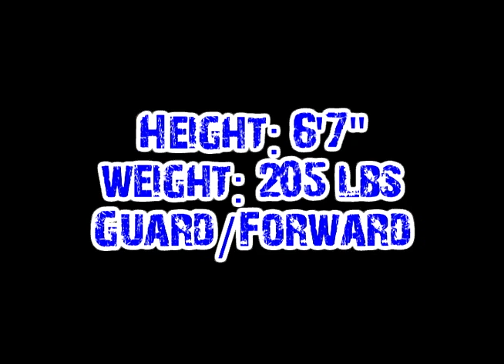TJ Cline Basketball